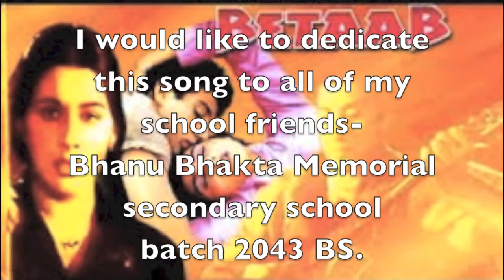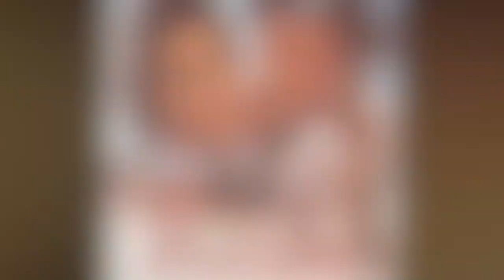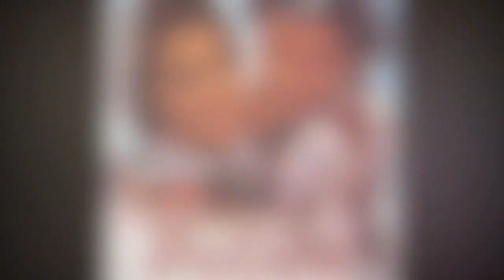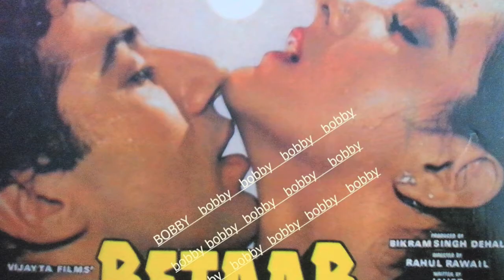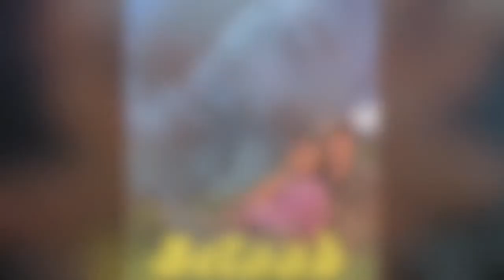Jab ham jawa honge- Film Betaab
When I was in the school I used to sing all the time. I join Bhanu Memorial from class 3, I was comedian, I was singer but a small thin and quiet boy. Singing at the school, when teacher request me on friday I jump out of the bench and sing. At home with cassettes, with radio. at party, friends house. I mostly used to sing Mukesh and Kishor Kumars songs but I don't know why my parents never motivated me to sing. I had to stop to sing when father was at home. But I never thought to become a singer. Never. Now I like to sing all kind of beautiful songs, Hindi, Nepali, English or German.

This song from Film Betaab was one of the school time favorite hit songs. One of my good friend of class, Tara Thapa used to ask me to sing this song. I wish she could here this covered song.  Hope all of my friends still remember this song and I am very much like to dedicate all of those school friends and wish their love life still fresh and happy. If not please listen this song, hug your partner and think of your days during Betaab film you will find your love again!